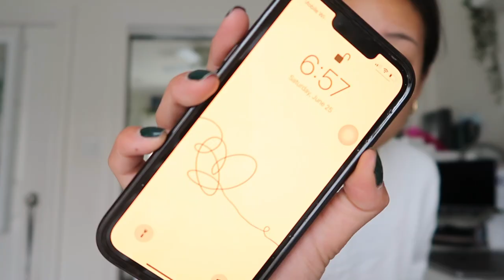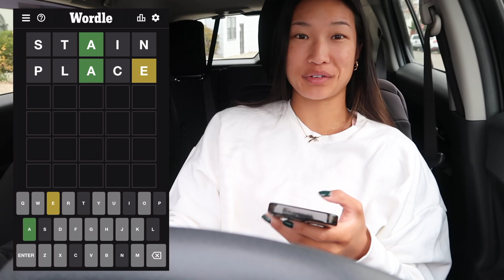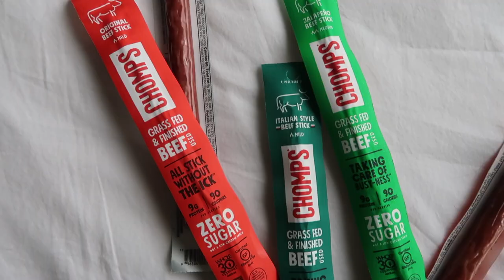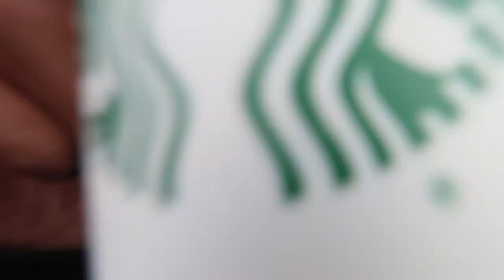ACTIVE GIRL SUMMER | Gym, Yoga, Volleyball & Golf *weekend vlog*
Try the Chomps Variety Pack (6 of their best selling flavors) for $14.99!

HI FRIENDS! Welcome to this weekend vlog where I'm taking you along through some of my favorite activities this summer :') Hope you enjoy the video!

FREQUENTLY ASKED QUESTIONS:
❏ What do I use to edit? — iMovie and Final Cut Pro for videos, PicMonkey for thumbnails

FTC: Thank you to Chomps for partnering with me on this video! All opinions are 100% honest and my own :)